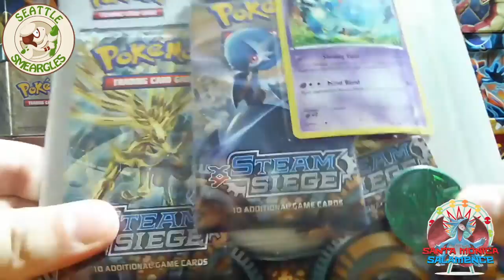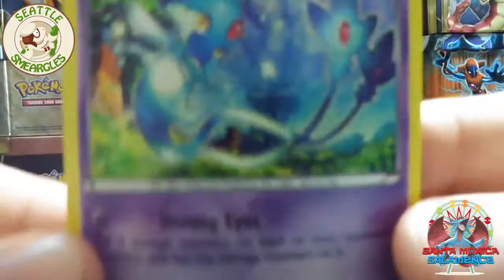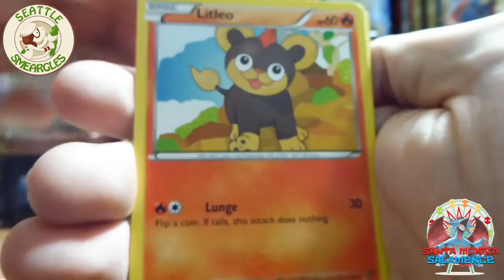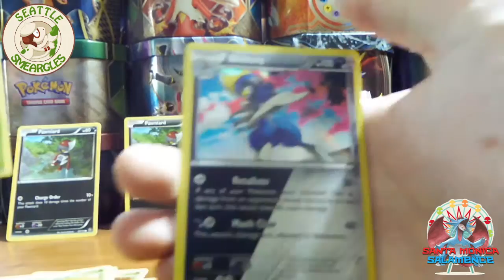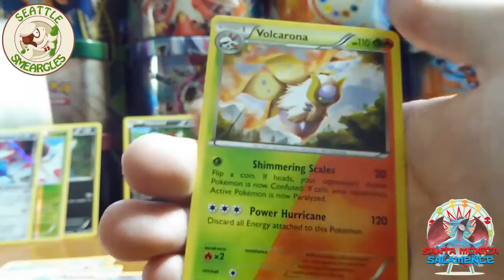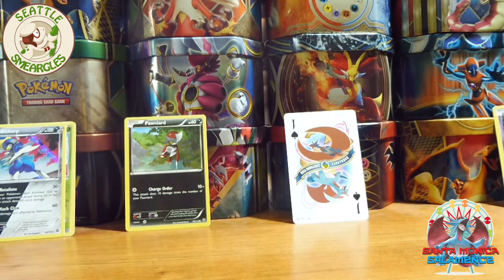MLPB Season 3 Week 1 - Santa Monica Salamence vs Seattle Smeargles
★ MLPB Information ★